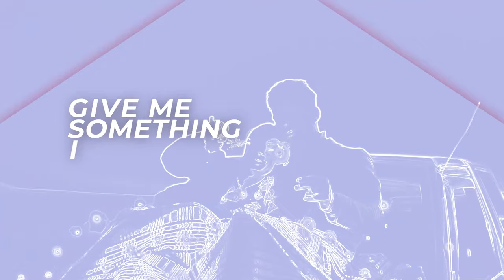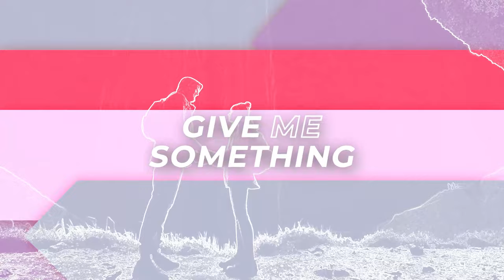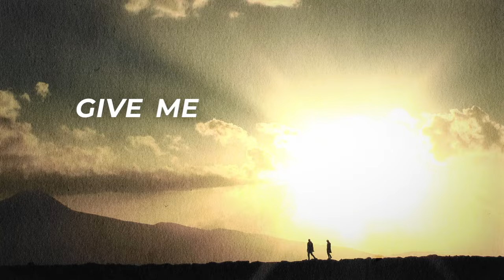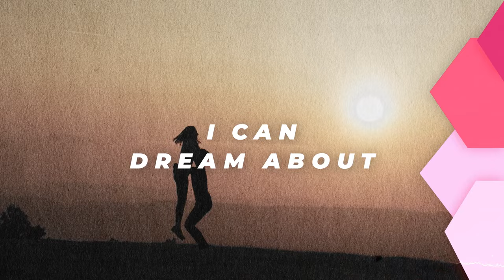Giuseppe Ottaviani & April Bender - Something I Can Dream About (Official Lyric Video)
Over his most recent singles run, Giuseppe Ottaviani’s consciously taken himself out of his own musical comfort zone. That’s paved the way for first-time vocal collaborations with singers like Monika Santucci and Mila Josef on atmospherically-led tracks like ‘With You’ & ‘Fade Away’. In keeping with that ether-before-energy dynamic, with ‘Something I Can Dream About’, the Italian maven adds a third debut pairing to that list today.

For it, he’s joined by singer and lyrical soulsearcher April Bender, who’s previously lent words to the work of Yotto, Sick Individuals, Arty and - most recently inside the dance space – BT (on ‘Windows’).

Purposeful of tempo it may be, but there is a markedly house-like roll to ‘Something’s drums, which Giuseppe brilliantly contrasts with industrial FX and moodsome note progressions. Further in, he establishes an even more filmic centre of gravity to its production, with prowling bass and a subtle, but sharply effective piano line. Adding no end to the track’s emotive depth, April words feel like they’ve been informed by experiences lived, something born out by her authenticity of delivery.

The track is the fourth single to vanguard Giuseppe Ottaviani’s highly anticipated ‘Horizons’ album. ‘Something I Can Dream About’ is out today and available through streaming and sale platforms ‘Horizons’ will be released in Q2 of 2022.